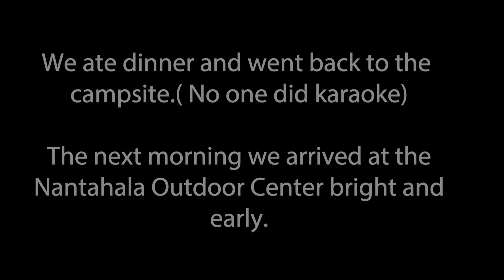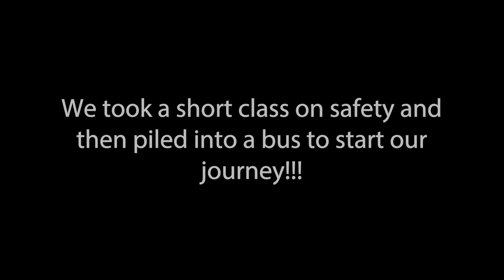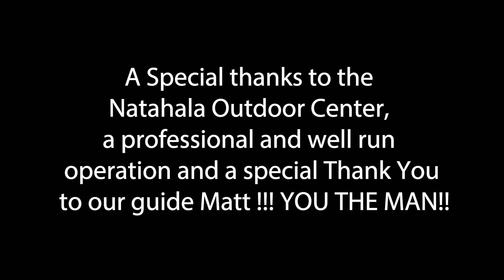Whitewater Rafting on the Chatooga River Class 4 2018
Whitewater Rafting on the Chatooga River Class 4. We tackle the class 4 rapids and camp with some friends. WE had a great time and really were impressed by the professionalism of the Nantahala Outdoor Center